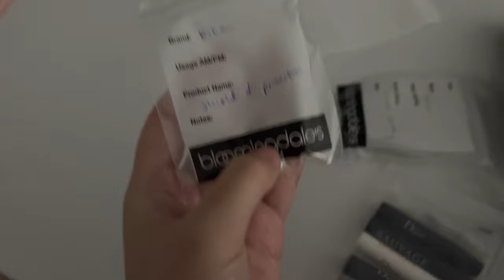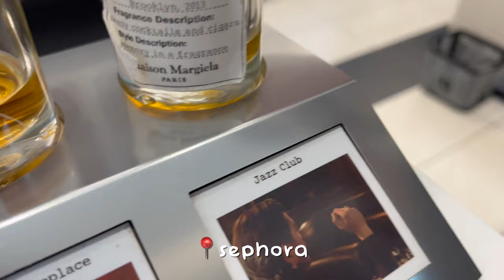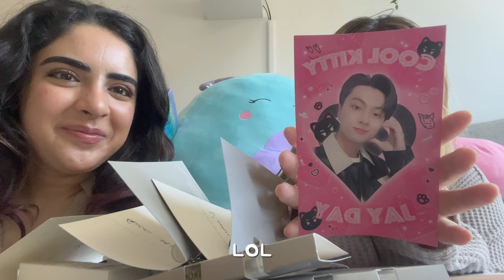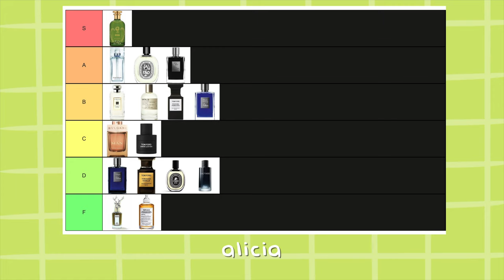enhypen jay perfume/cologne collection✨ TIER LIST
we got samples of every single perfume and cologne that jay has 💆

new videos thursdays and fridays at 6 est ⏱